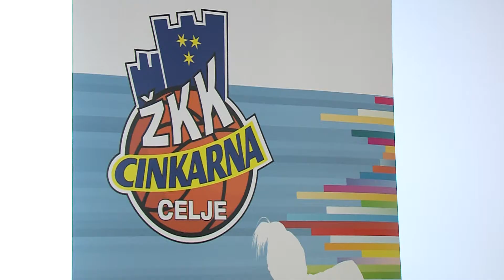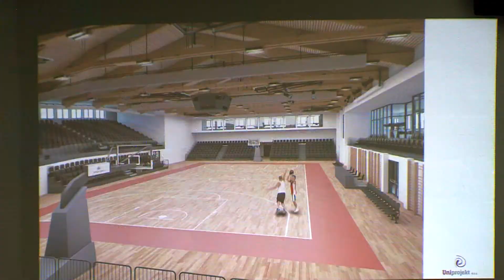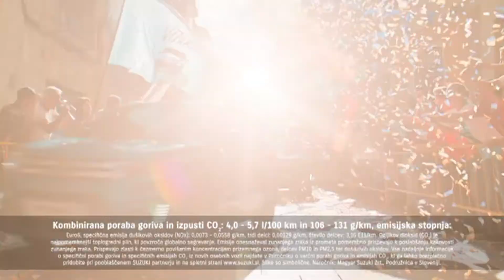Tretji polčas 12. 5. 2017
TV Celje Tretji polčas 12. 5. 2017
Celjske košarkarice odslej z imenom Cinkarna Celje.
Župani in podjetniki uspešnejši od vladne košarkarske ekipe.
Trener celjskih rokometašic Sebastjan Oblak o izzivih prihodnosti.
Želja Celjanov Evropa, Rudar želi ostati v eliti.